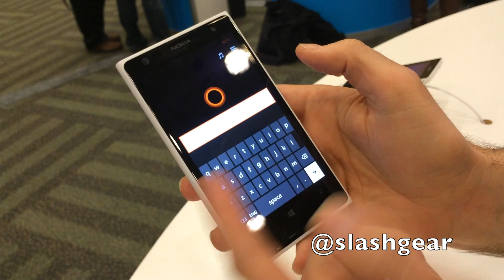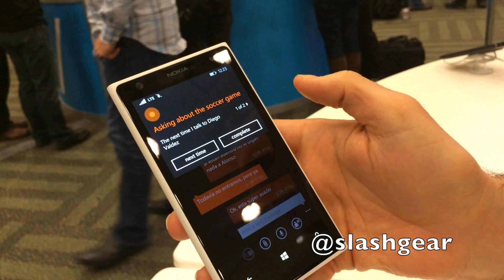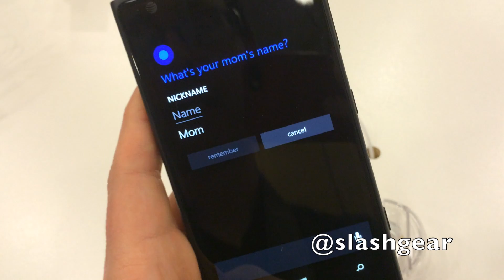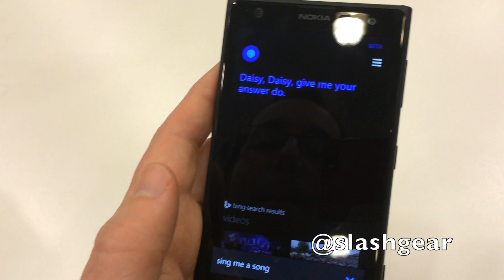Windows Phone 8.1 Cortana walkthrough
Microsoft's new virtual personal assistant for Windows Phone 8.1
Taking on Siri and Google Now, Cortana shows promise, but it's still not perfect